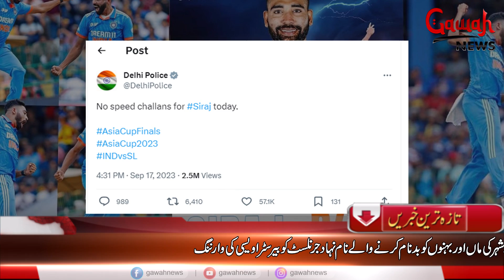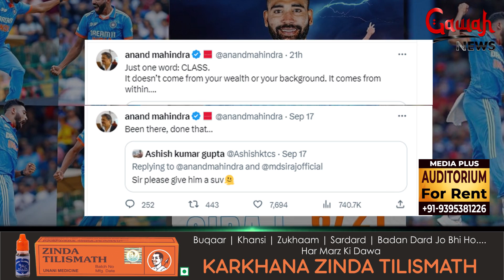Siraj-Siraj & Siraj | Milli Ittehaad Kyun ? | Gawah News